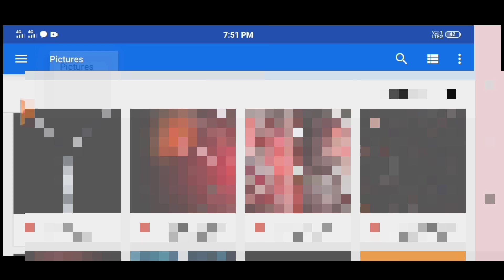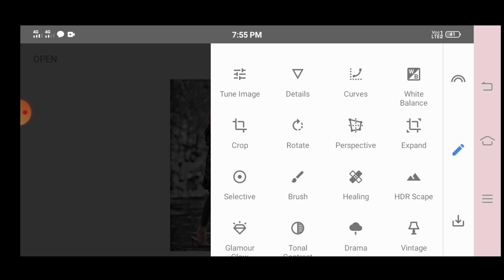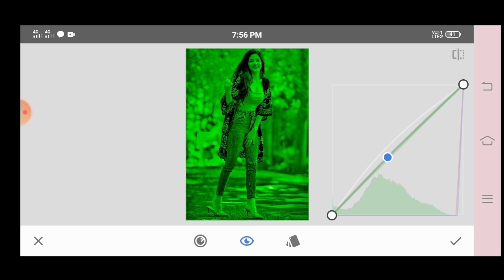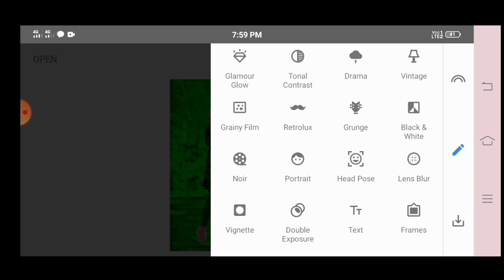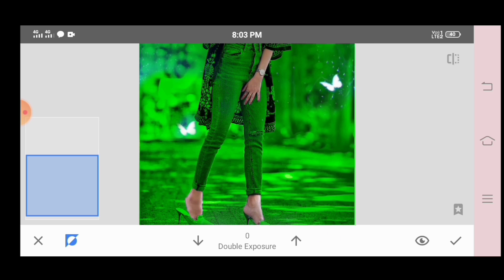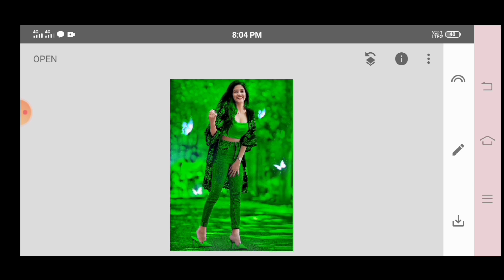Snapseed Moody Green Tone photo editing Butterfly photo editing Snapseed Background colour change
MkCreates photo-editing

Snapseed Moody Green Tone photo editing || Butterfly photo editing | Snapseed Background colour change New Tricks 2021

or

update(its free)

.or.
1.Snapseed Background Change Photo

2. Snapseed background colour change

3. New Snapseed Amazing Background colour change

4. Snapseed New Tricks Snapseed background change

5. Best photo editing Tutorial in Snapseed